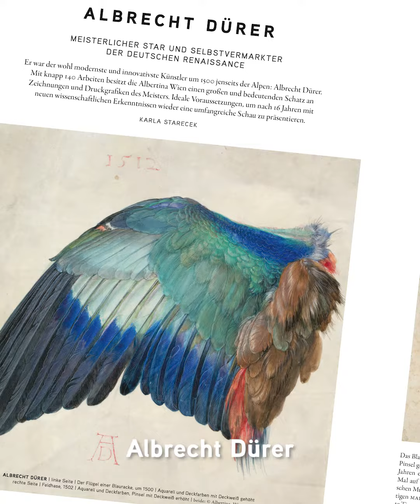PARNASS 03/2019 ist da!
Das neue PARNASS 03/2019 ist da! Unsere Chefredakteurin Silvie Aigner stellt Ihnen Einige der Inhalte vor.
Cover: Cover PARNASS 03/2019 | Richard Gerstl, Selbstbildnis als Halbakt, 1902/04, Öl auf Leinwand, 159 x 109 cm | Foto: Leopold Museum, Wien/Manfred Thumberger (Detail)